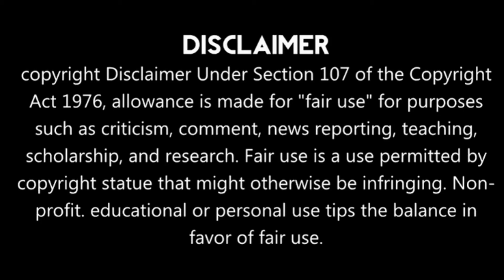What Are The Disadvantages Of Sleeping By Keeping The Mobile With You At Night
Is it bad to sleep with phone next to you?
Is it harmful to keeping mobile near head while sleeping?
What are the disadvantages of using mobile at night?